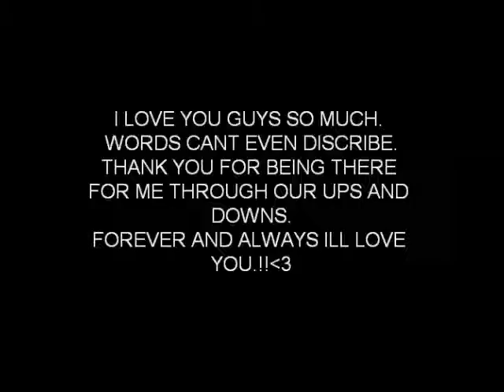THE ONES WHO MAKE MY DAY.!3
this is just a little thank you video to the people who make my day everyday. i love you guys.!